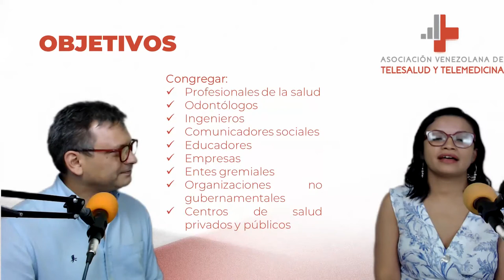Telesalud y Telemedicina en Venezuela con Iniara Rodríguez.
El fenómeno de la Transformación Digital tiene efectos directos en todos los ámbitos del conocimiento humano y el sector de la salud y la medicina no escapan a ello.

En conversación con Robert Hung, la Dra. Iniara Rodríguez nos presenta como desde la Asociación Venezolana de Telesalud y Telemedicina se procura optimizar tan importante misión y entre la que se encuentra el Programa Fundamentos de la Salud Digital llevado a cabo conjuntamente con CENDECO de la Universidad Metropolitana entre los meses de  febrero y junio de 2022 con una duración de 64 h académicas.